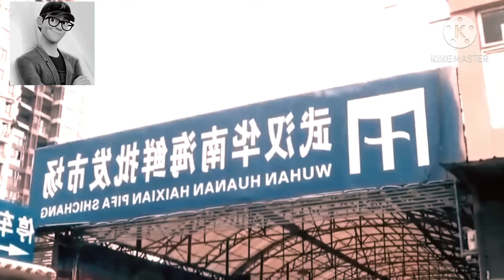ក្រុមអ្នកវិទ្យាសាស្ត្រន័រវេសអះអាងថា COVID-19 មានប្រភពពីមន្ទីរពិសោធន៏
សួស្តីអ្នកទស្សនានិងតាមដានរាល់ចំនេះដឹងផ្សេងៗ អំពីរឿងរ៉ាវប្លែក

ៗជុំវិញពិភពលោក ព្រឹត្តិការណ៏ប្លែកៗ ប្រវត្តិសាស្ត្រពិភពលោក។ល។

សូមជួយចុចជាវឬSubscribe បើសិនជាពេញចិត្តឆានែលយូធូបខ្ញុំ

សូមខន្តីអធ្យាស្រ័យរាល់កំហុសឆ្គងដោយប្រការណាមួយ។